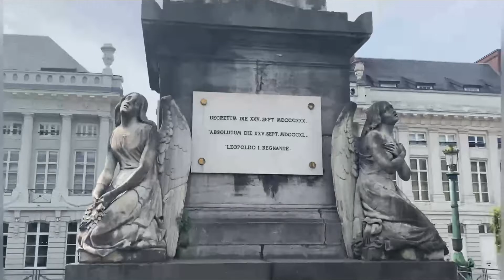Morning Walk in Brussels,Belgium 🇧🇪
The City of Brussels is the largest municipality and historical centre of the Brussels-Capital Region, as well as the capital of the Flemish Region and Belgium. The City of Brussels is also the administrative centre of the European Union, as it hosts a number of principal EU institutions in its European Quarter.